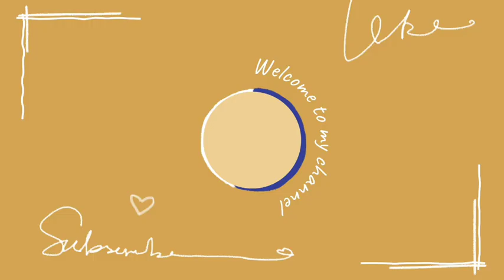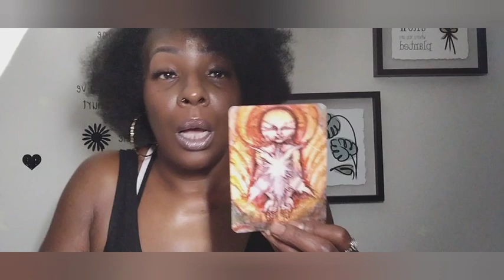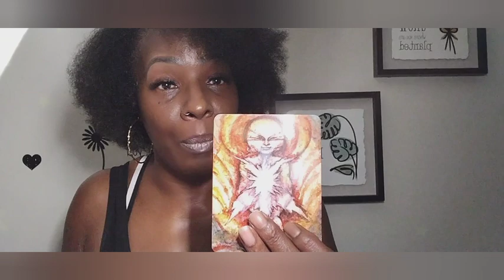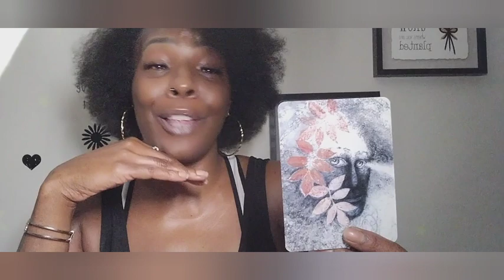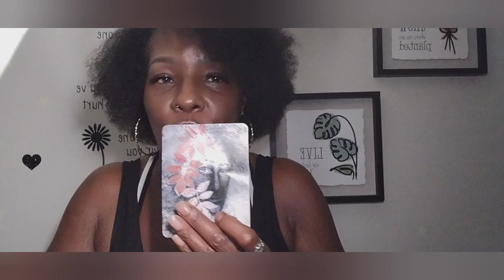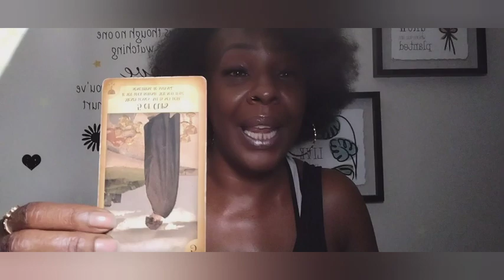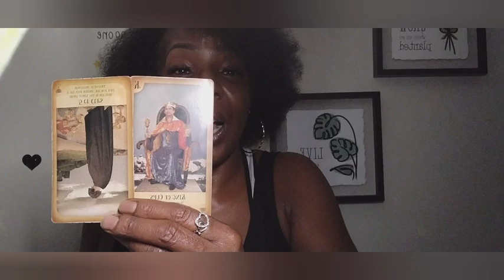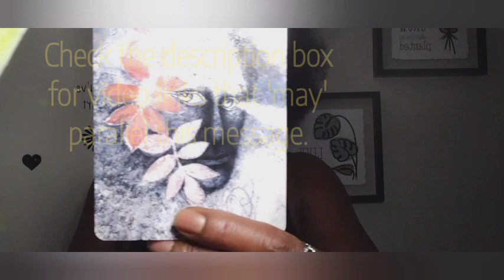LEO🦁 HAPPY BIRTHDAY MESSAGE 🥳🧁🎺🎊 YOUR GROW UP👑TO BLOW UP: From Wounds To Wealth💎💱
Spearitual Oil & Water
S. O. W TAROT
The Spearitual Bee🐝
SOIL & WATER EDUCATIONAL MINISTRY

Welcome to S O W (Spearitual Oil & Water) for bi-weekly WORK MONEY and ROMANTIC forecasting.

EXPLICIT LANGUAGE is sometimes used or expressed during/within the content of the forecasts.  Should you feel uncomfortable for any reason please feel free to EXIT THE SCHOOL door 🚪.

If you would like to support The Temple by contributing a TITHE check the link(s) below.

PAYMENT IS REQUIRED UPON SCHEDULING and a NO REFUND POLICY is/will be implemented upon scheduling, unless otherwise, decided by me, the Creator and Tarot Intuitive.

👉🏾30 Min Session: $45
👉🏾1 Hour Session : $100

✌🏾n☝🏾❤️

the_Spearitual🐝Bee~